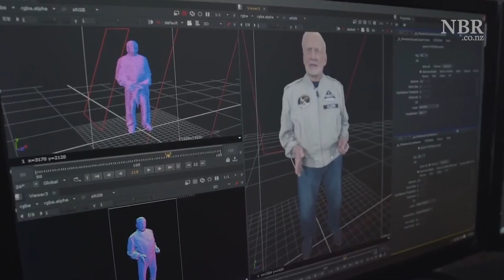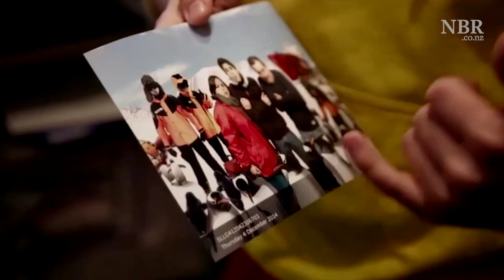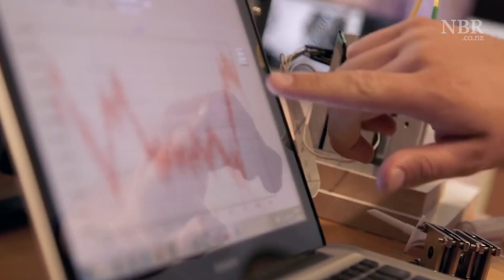Veriphi's Greg Shanahan | Entrepreneur Series